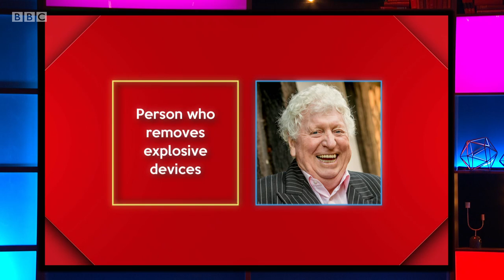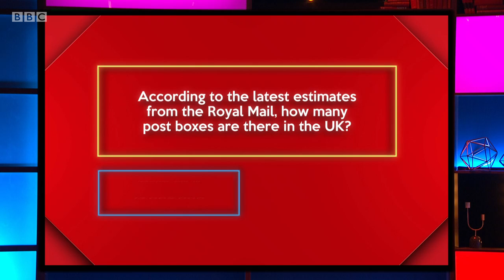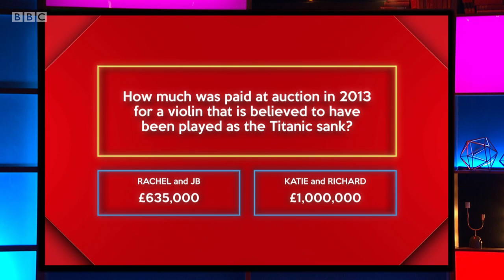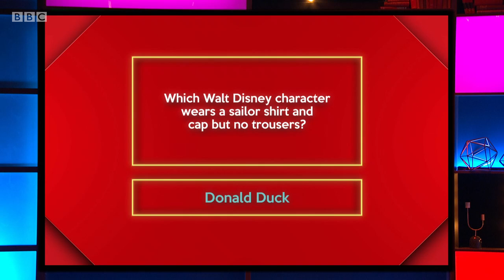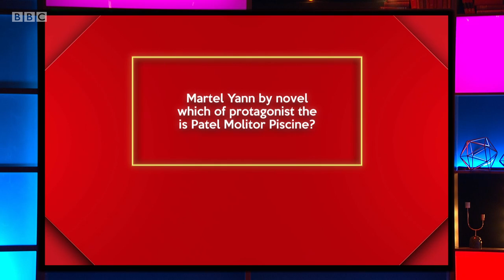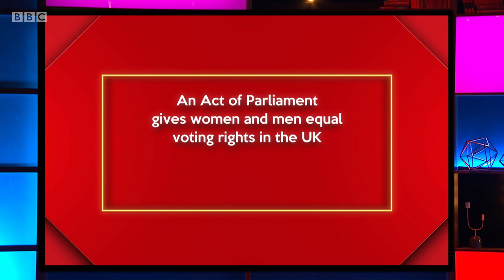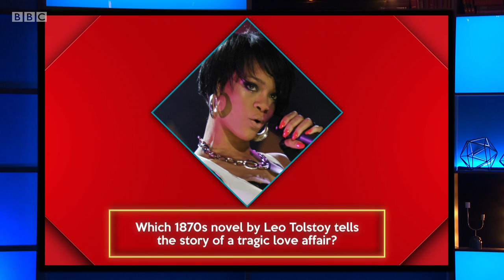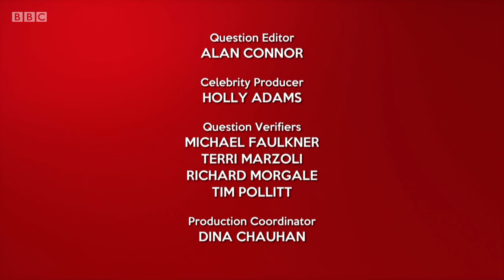Richard Osman's House of Games S2 E27. Rachel Riley, Richard Herring, JB Gill, Katie Derham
Rachel Riley, JB Gill, Katie Derham and Richard Herring take on a series of challenging quiz games across one week, selected by host and teatime quiz favourite Richard Osman. 13 Nov 2018